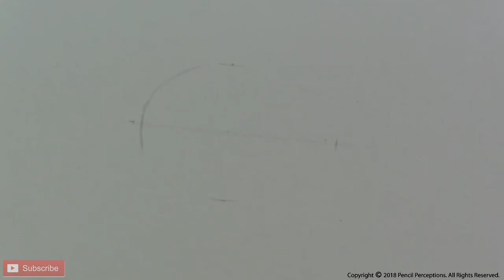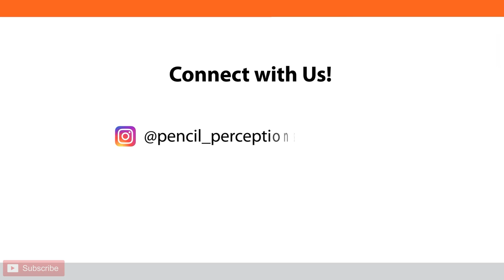How to Draw an Egg | Pencil Perceptions | Sadashiv Sawant | Drawing Lessons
This rendering is the result of one of the sessions on "Soft Shading" for all the students of the Silver Onyx and Diamond course under mentorship on soft shading. I have taken an egg as
an object for the study of light shade, soft shadow, and bounced light on objects as well as on the ground. I love rendering such kinds of geometries with softer light and shadow.

Materials:  Paper - Fabriano Academia 120gsm, Pencils - B. 2B and 4B.

Come Visit Us : A-105, Gayatri Satsang ,Thakur Village , Kandivali (E)Mumbai, Maharashtra 400101